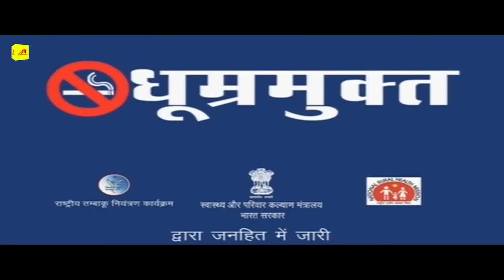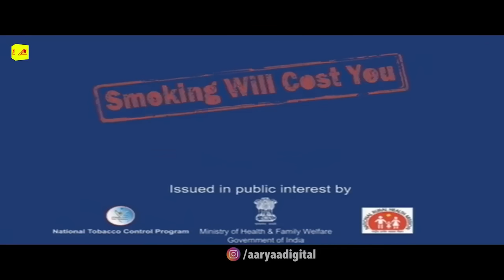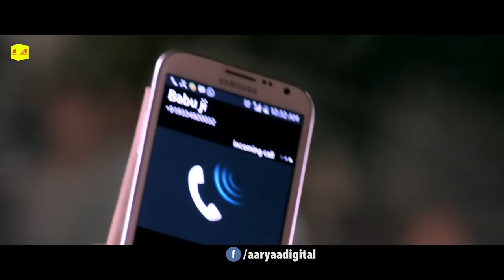Milan Nag Nagina Ke - पवन सिंह की सबसे बड़ी फ़िल्म | Bhojpuri Superhit Action Film | भोजपुरी मूवी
मिलन नाग नगीना के